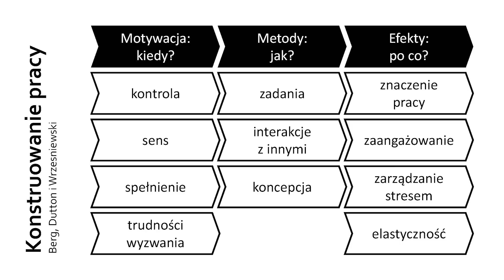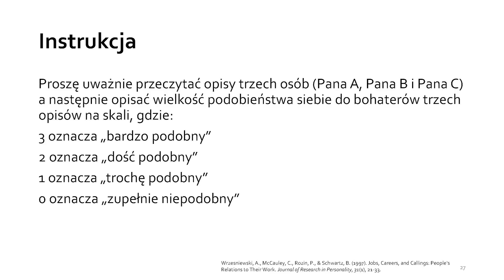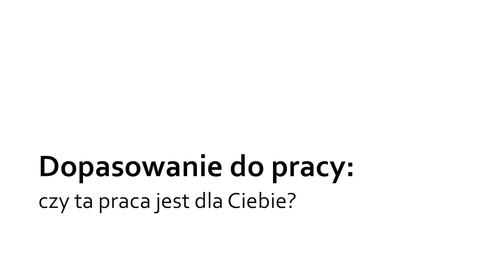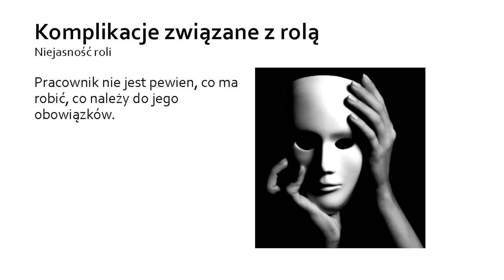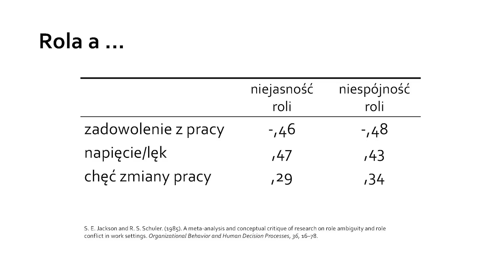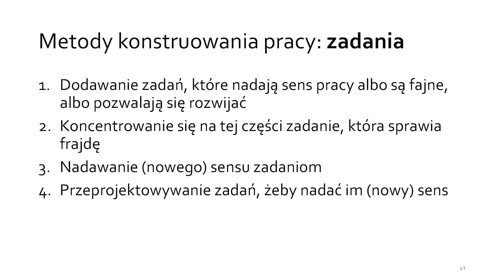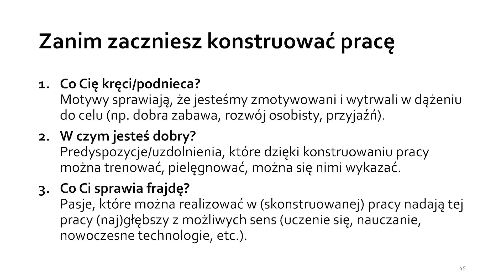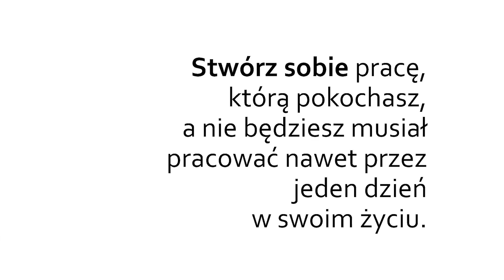Job crafting - konstruowanie pracy i szczęścia - dr Jarosław Kulbat (audio + prezentacja)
Wyniki badań dość jednoznacznie wskazują na systematyczny spadek zaangażowania pracowników. Celem wykładu jest zaprezentowanie koncepcji konstruowania pracy, stanowiącej rodzaj interwencji psychologicznej ukierunkowanej na nadanie pracy sensu czy znaczenia, które wpływa na motywację. W konsekwencji zaangażowanie pracownika rośnie, a dla samego pracownika praca stać się może źródłem spełnienia czy radości.

Materiał zawiera prezentację z wykładu.

O prelegencie:
dr Jarosław Kulbat – psycholog społeczny z wykształcenia i zamiłowania. Nauczyciel akademicki, konsultant i trener. Entuzjasta, badacz i praktyk wpływu społecznego. Na Uniwersytecie SWPS prowadzi zajęcia m.in. z zakresu: metod oddziaływań psychologicznych, konfliktów społecznych, psychologii popularnej, przezwyciężania oporu psychologicznego, grup społecznych.

O Kampanii:
Kampania społeczna „Praca? Lubię to!” ma pokazać nowe, pozytywne wzorce dotyczące tworzenia przyjaznych miejsc pracy, gdzie istotną rolę odgrywają relacje międzyludzkie oparte na wzajemnym zrozumieniu, szacunku i życzliwości. Wiedzą na ten temat dzielą się praktycy – naukowcy i przedsiębiorcy z kraju i zagranicy. Swoje historie prezentują również osoby, które podjęły ryzyko i diametralnie zmieniły ścieżkę zawodową. Organizatorami są park technologiczny YouNick oraz Uniwersytet SWPS.